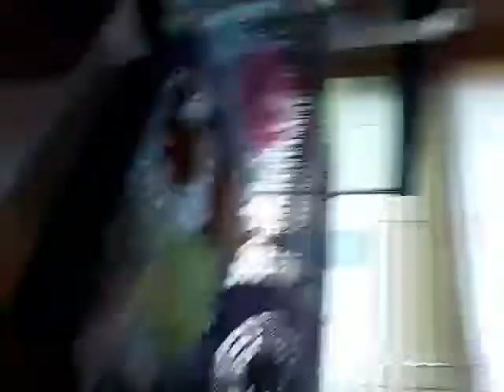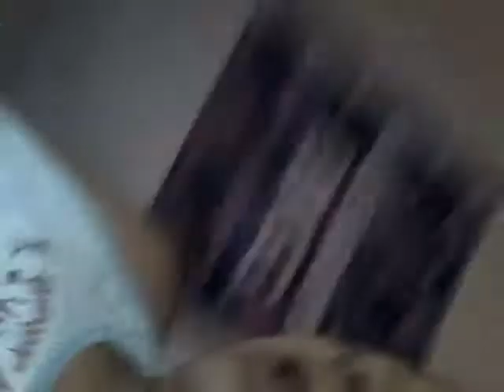《My Room Tour》💕💖